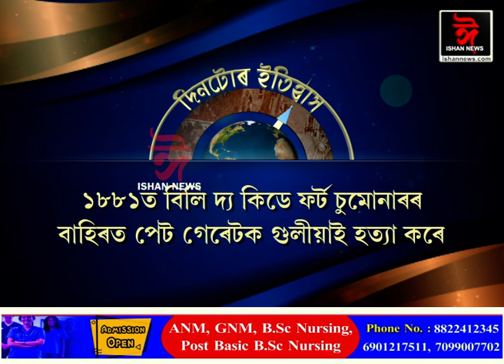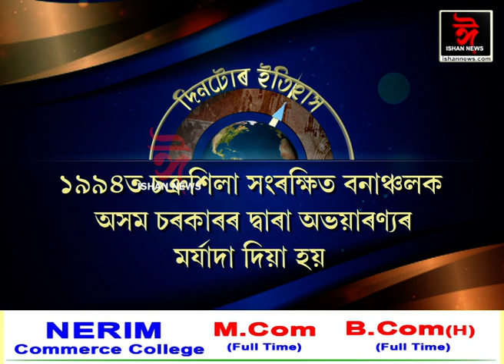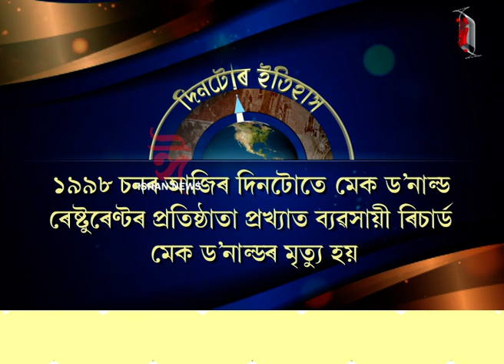ইতিহাসৰ পৃষ্ঠাত আজিৰ দিনটো। || History of the day